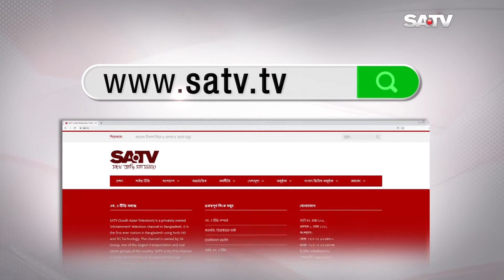গাইবান্ধায় ঝাড়ফুঁকের মাধ্যমে প্যারালাইসিস রোগী সুস্থ করার গুজব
SA TV Location:
Bangladesh